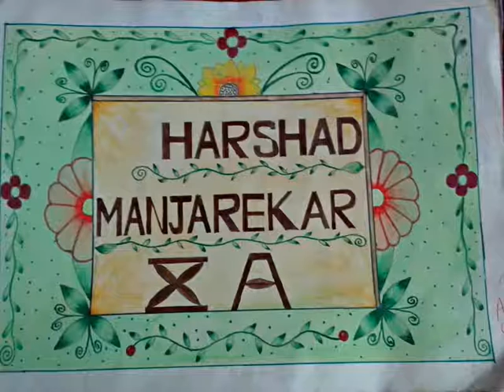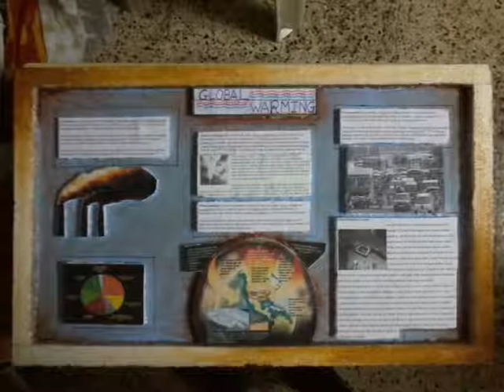My Drawings and Projects when i was in 10th....